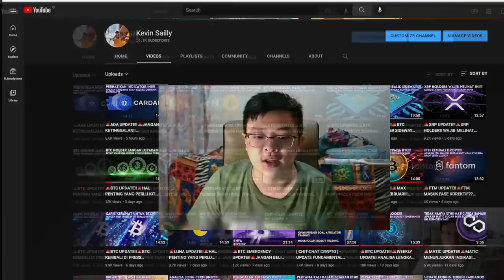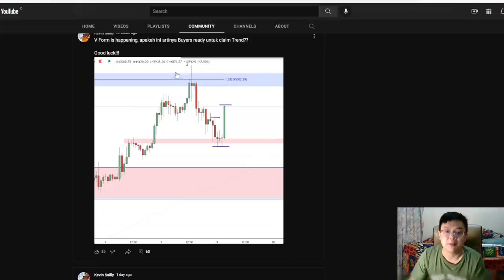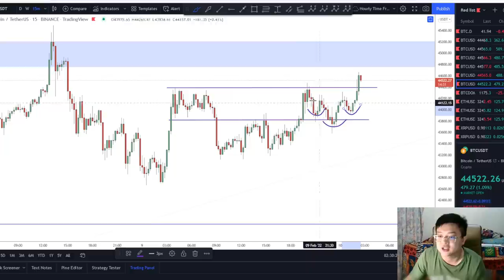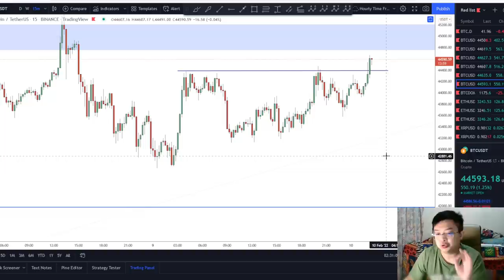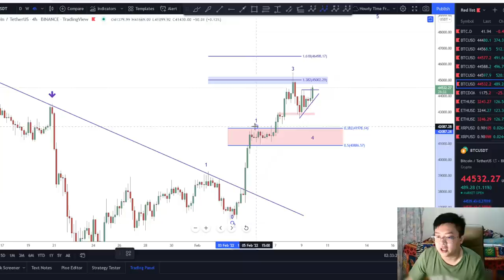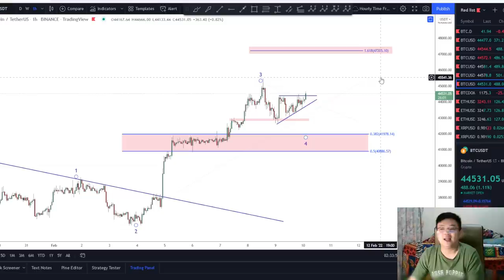🚨BTC UPDATE!!🚨BTC KEMBALI MENGUAT!! THE IDEA OF V FORMATION!! PSSSSTTT!! "IT's A SECRET!!"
Price Action
Falling Wedge Pattern
Descending Channel
BTC Price Prediction
Double Bottom
V Formation
MACD
Ascending Channel
Invalidation Scenario

Cheers!